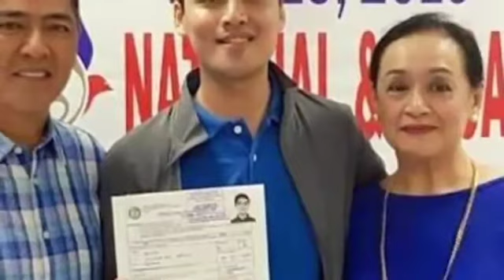CONEY REYES AMINADONG NAGMANA SI MAYOR VICO SOTTO SA KANYANG AMANG SI VIC SOTTO